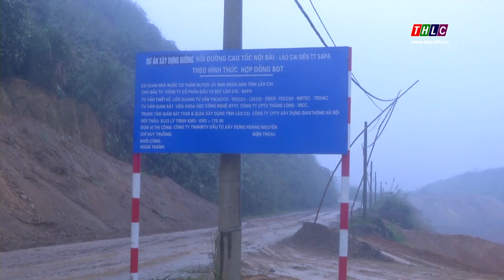Phấn đấu đến 31/12/2020 sẽ thông xe kỹ thuật đường nối cao tốc Hà Nội - Lào Cai đến Sa Pa | THLC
Laocaitv.vn - Sáng 3/2, Đoàn công tác của tỉnh do đồng chí Trịnh Xuân Trường, Ủy viên Ban Thường vụ Tỉnh ủy, Phó Chủ tịch UBND tỉnh làm trưởng đoàn đã tiến hành kiểm tra công tác ra quân thi công tuyến đường nối cao tốc Nội Bài – Lào Cai lên Sa Pa theo hình thức BOT.

Đài Phát thanh - Truyền hình Lào Cai